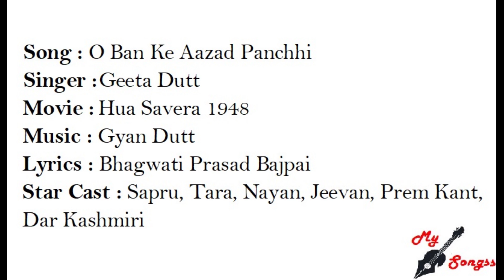O Ban Ke Aazad Panchhi, Movie : Hua Savera 1948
Song : O Ban Ke Aazad Panchhi
Singer : Geeta Dutt
Movie :  Hua Savera 1948
Lyrics : Bhagwati Prasad Bajpai
Star Cast : Sapru, Tara, Nayan, Jeevan, Prem Kant, Dar Kashmiri